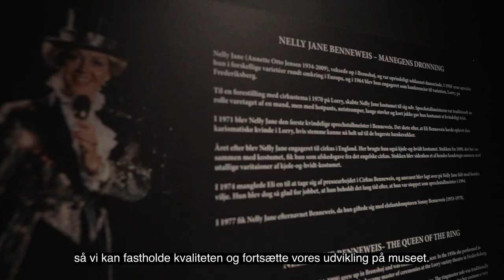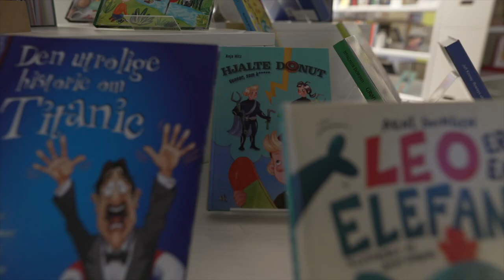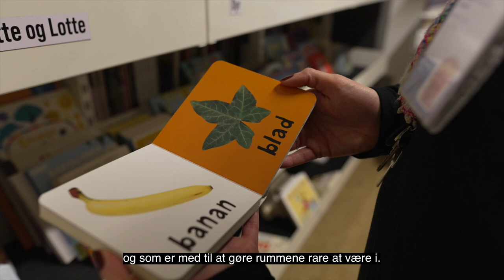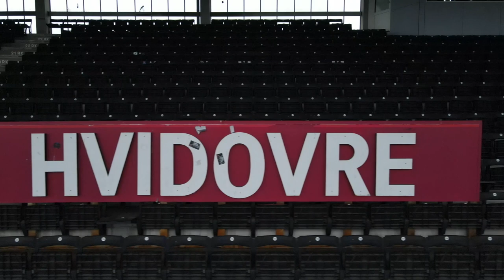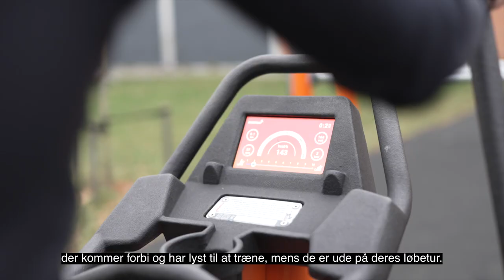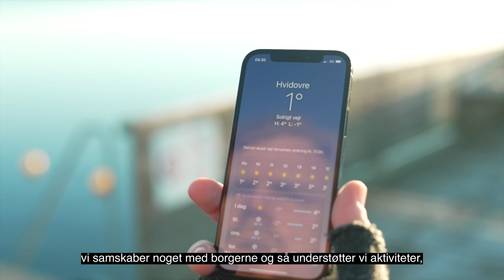Kultur og fritid: Det handler om at få mennesker til at gro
I denne film kan du møde nogle af dem, der arbejder med kultur og fritid i Hvidovre Kommune - i administrationen, på biblioteker, museer og inden for idrætten. Se mere på